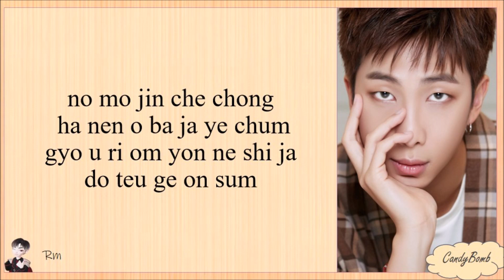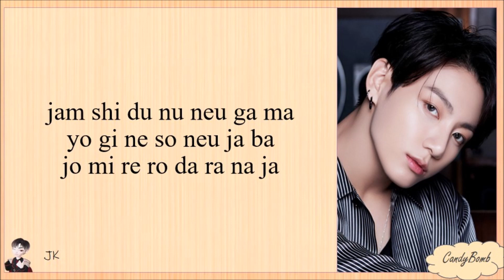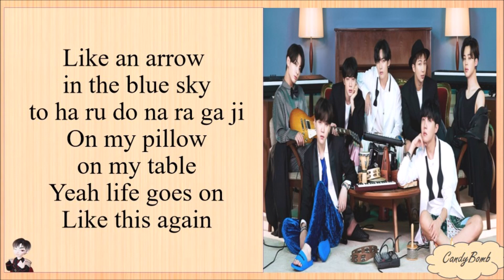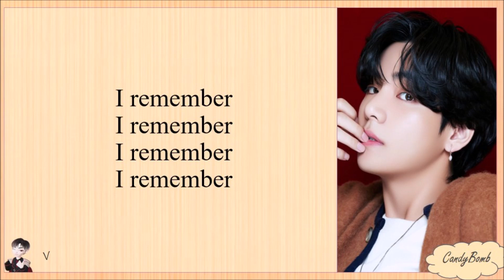BTS 'LIFE GOES ON' EASY LYRICS